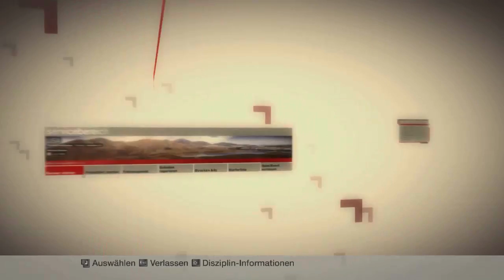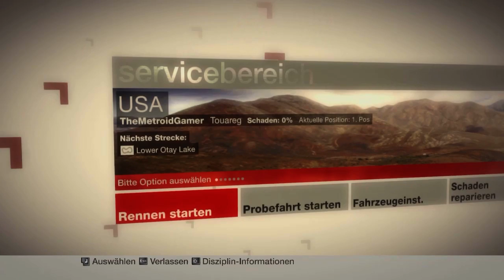Let's Play Colin McRae DiRT [Part 27] Es läuft... oder so.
Wie kommen etwas schleppend aber dennoch gut durch...